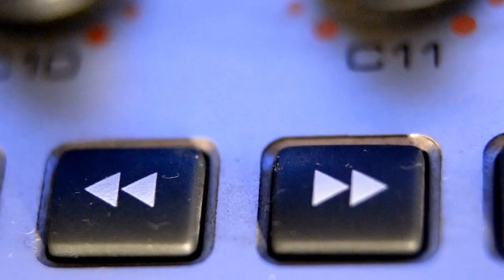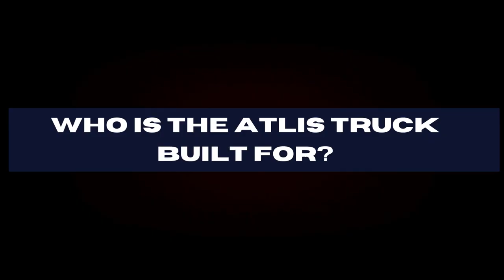Why The Hype?: When Will Atlis Truck Be Available?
Looking to join the electric truck revolution? Wondering when the highly anticipated Atlis truck will be available? In this video, we delve into the details and give you the scoop on the release date, features, and pricing of the Atlis truck. Don't miss out on this exciting update in the world of electric vehicles!

👉 We have covered the following:
atlis truck release date
when will atlis truck be available
atlis motor vehicles
atlis truck
atlis xt